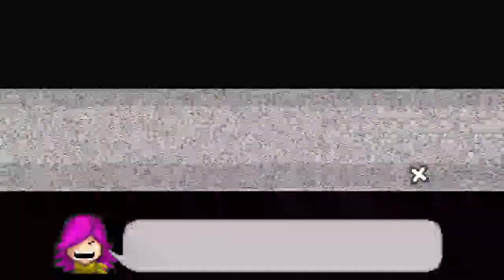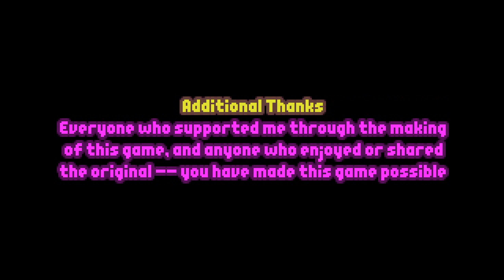Bleed Speedrun gaming